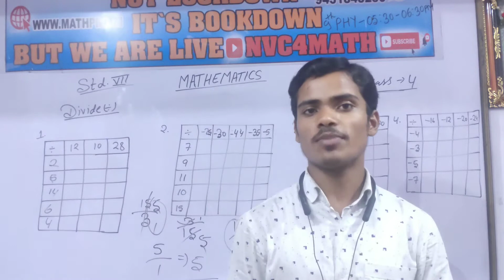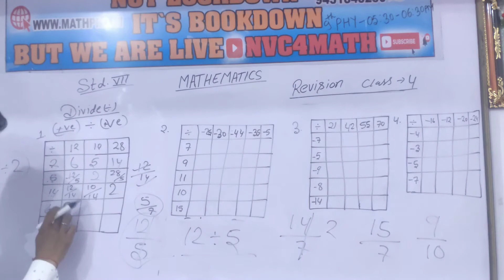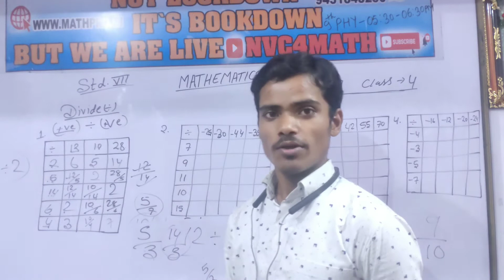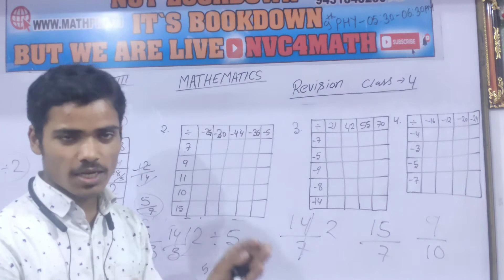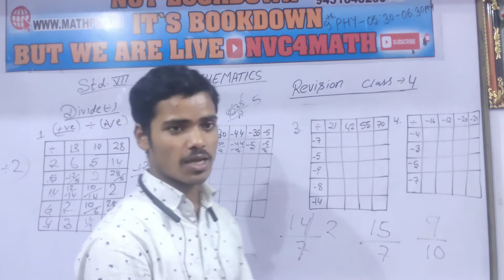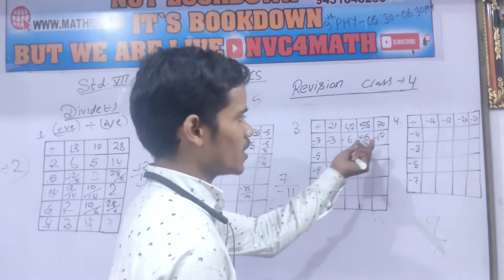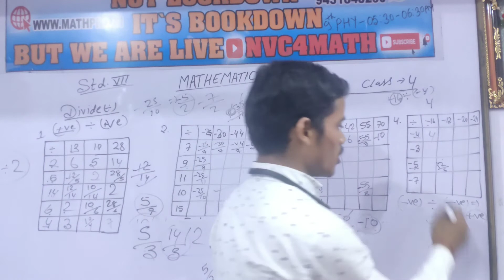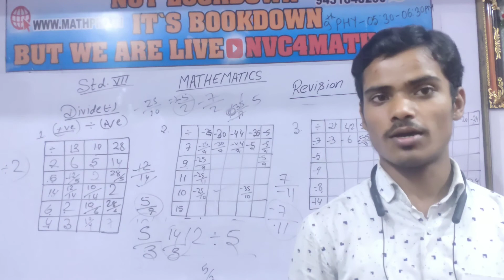Mathemaatics#|Integers|table of division|2-integers| Std:-7| Revison-|gcn4english|LOCKDOWN#INDIA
Hello, good morning my dear friends welcome to all of you on my YouTube channel.
      Stay your home, be safe.
All videos avilable on my you tube channel.